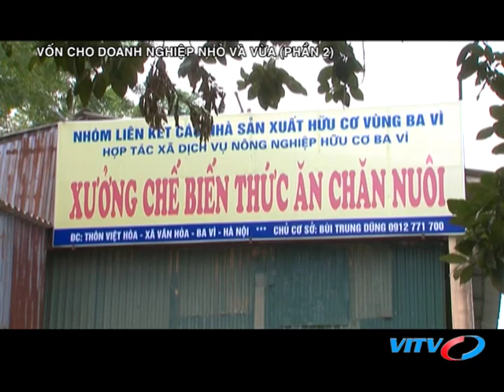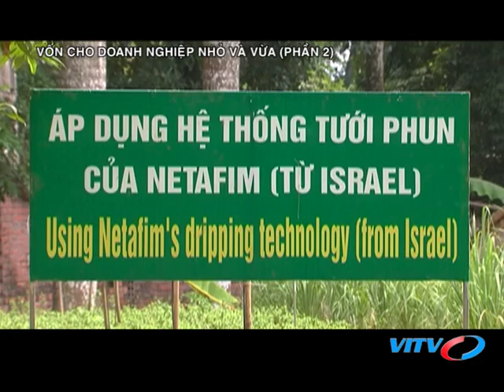VITV - Tạp chí ngân hàng - Vốn cho doanh nghiệp nhỏ và vừa (phần 2)